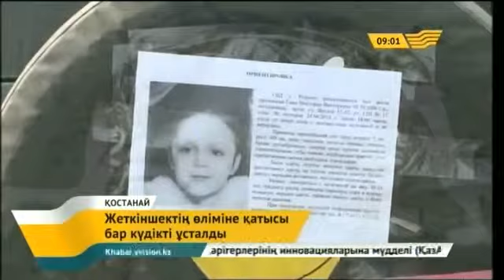7 жасар Виктория Ганяның өліміне қатысы бар күдікті ұсталды